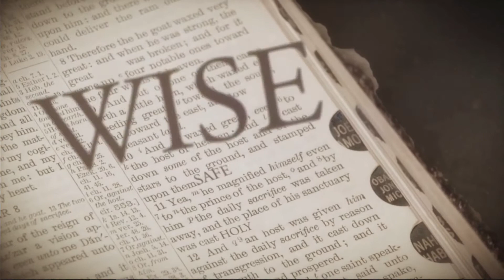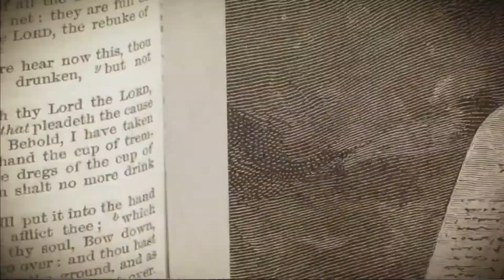A Study of 1 Peter 1:22-2:10 (Part 1)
Adversity will bring one of two results to a group of people: unity or animosity. This is a verse-by-verse bible study through the Epistle of First Peter. In this video, we unpack 1 Peter 1:22-2:10 (Part 1).

💻 Zoom Bible Study:
→  Wednesday 6:00 PM (CST)

🎤 My Video Recording Gear:
→ Sony FDR-x3000 Camera
→ Sony Lens Protector
→ Rode Wireless Go System
→ Rode Wireless Lapel Mic
→ Blue Snowball iCE USB Mic
→ Neewer 528 LED Video Light
→ LED Wash Light Bars: